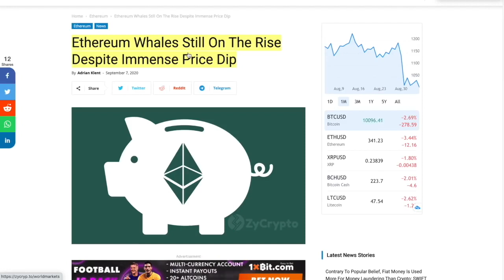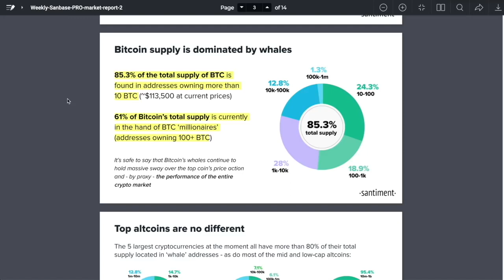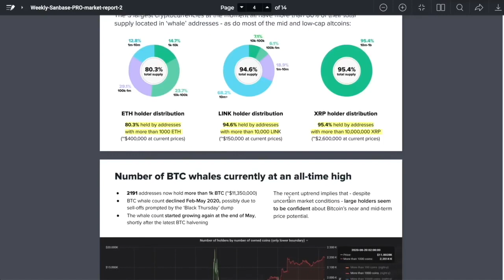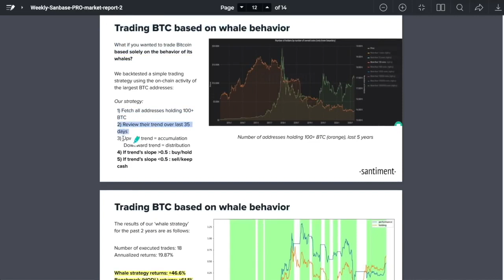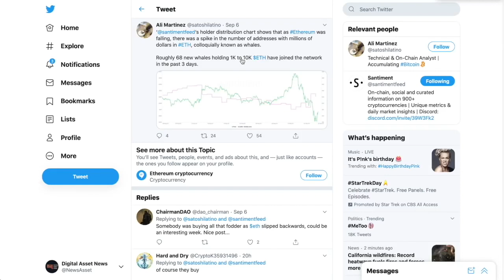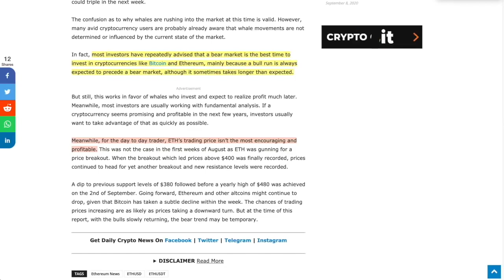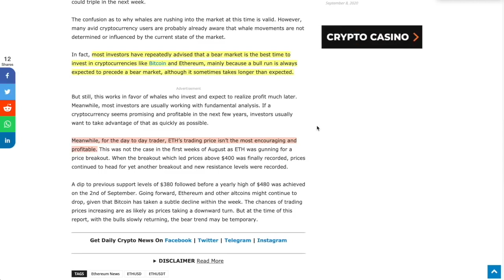Ethereum Whales Are GROWING RAPIDLY In This DOWN MARKET. Why This is a HUGE SIGNAL For Investors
●▬▬▬▬▬▬▬▬▬▬▬CRYPTO ESSENTIALS▬▬▬▬▬▬▬▬▬▬▬▬▬▬▬▬▬●

●▬▬▬▬▬▬▬▬▬▬▬▬▬FOLLOW D.A.N.▬▬▬▬▬▬▬▬▬▬▬▬▬▬▬●

and/or...

●▬▬▬▬▬▬▬▬▬▬▬▬▬▬AUDIO TRACKS▬▬▬▬▬▬▬▬▬▬▬▬▬▬●

●▬▬▬▬▬▬▬▬▬▬▬▬▬▬VIDEO TOOLS▬▬▬▬▬▬▬▬▬▬▬▬▬▬●

●▬▬▬▬▬▬▬▬▬▬▬▬▬EXIT STRATEGIES▬▬▬▬▬▬▬▬▬▬▬▬▬▬▬●

●▬▬▬▬▬▬▬▬▬▬▬▬RECOMMENDATIONS▬▬▬▬▬▬▬▬▬▬▬▬▬▬▬▬●